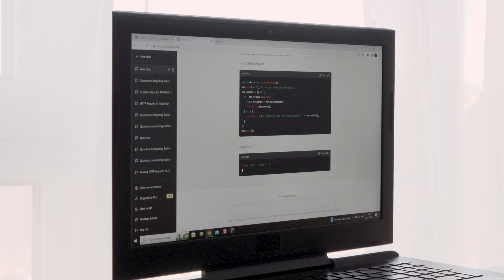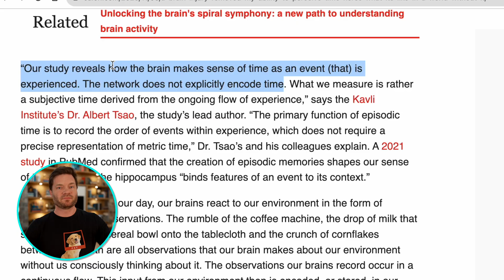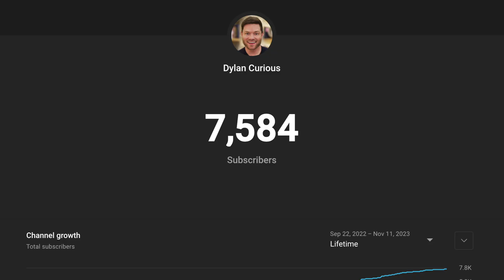Does AI Perceive Time Like Humans Do?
As Dylan Curious, an expert in YouTube SEO and AI educational content, I want to share intriguing insights on how AI perceives time, a concept we often take for granted. Delving into the complexities of Recurrent Neural Networks (RNNs) and Transformer Neural Networks, I explore their unique approaches to processing time and memory in data sequences. RNNs, with their looping structure, mimic aspects of human cognition, reflecting on the influence of past experiences on current decisions. However, they face challenges with long-term dependencies.

On the other hand, transformers revolutionize this concept by viewing time not as a linear progression but as a holistic entity, processing entire data sequences simultaneously. This shift to an 'attention' mechanism, focusing on context and relational understanding, aligns with human cognitive processes and challenges traditional views of time and memory.

As an AI enthusiast, I find it fascinating how these AI systems process time differently from us, yet still function effectively. This opens up new perspectives on creativity and innovation, potentially revolutionizing educational methods and personal decision-making processes by emphasizing a relational understanding of memory and knowledge.

Moreover, I came across an article detailing a musician's struggle with lupus cerebritis, a condition impairing her perception of time, offering a poignant contrast to AI's handling of time. This real-life example underscores the complexity of time perception in the human brain and its crucial role in our cognitive functions.

00:00 - Does AI Understand The Concept of Time?
01:20 - Recurrent Neural Networks (RNNs)
03:35 - Transformer Neural Networks
05:04 - What Does Time Feel Like Inside An LLM?
05:42 - What Contextual Time Means For Us
07:31 - When A Brain Injury Removes Someone’s Ability To Understand Time

Does AI Understand The Concept of Time?

When A Brain Injury Removes Someone's Ability To Understand Time